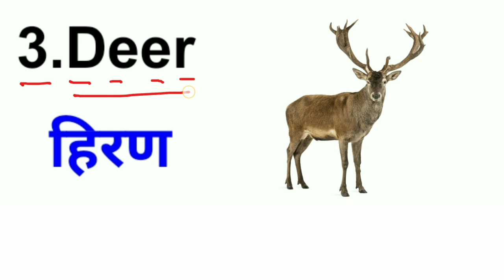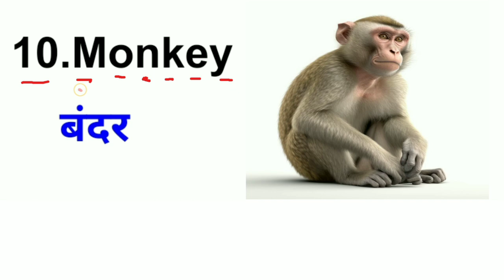10 wild animals Name | 10 जंगली जानवरों के नाम | 10 Wild Animals name in English and Hindi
10 wild animals Name | 10 जंगली जानवरों के नाम | 10 Wild Animals name in English and Hindi

10 wild animals name easy
10 wild animals name and drawing
10 जंगली जानवरों के नाम इंग्लिश में
10 जंगली जानवरों के नाम संस्कृत में
10 जंगली जानवरों के नाम 10 जंगली जानवरों के नाम
10 जंगली जानवरों के नाम दिखाइए
10 जंगली जानवरों के नाम बताओ
10 जंगली जानवरों के नाम हिंदी और अंग्रेजी में
10 जंगली जानवरों के नाम हिंदी और इंग्लिश में
10 जंगली जानवरों के नाम अंग्रेजी में
10 जंगली जानवरों के नाम लिखिए
10 जंगली जानवरों के नाम 10 पालतू जानवरों के नाम